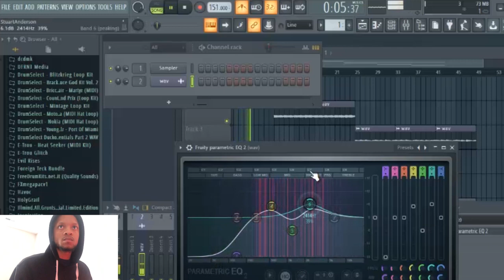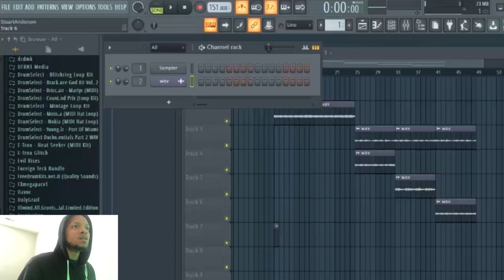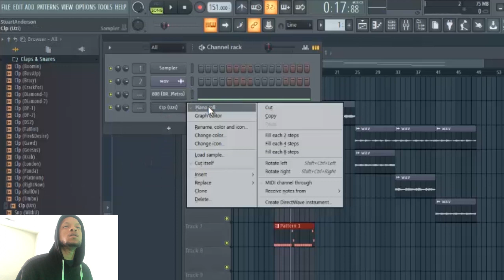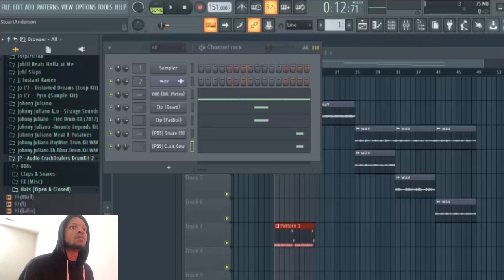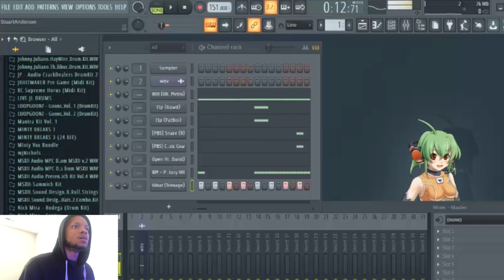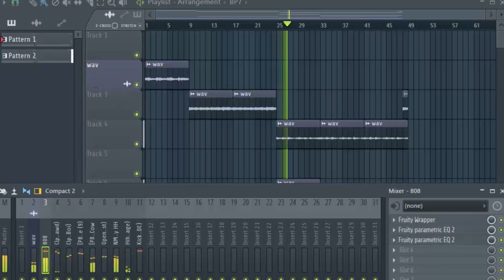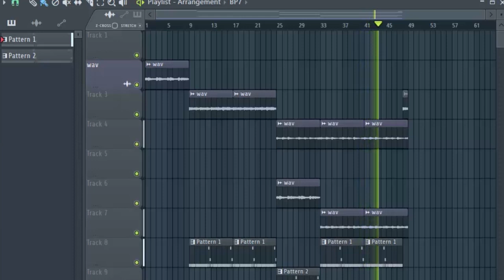SKATEBRAVO Making A Beat For ASAP Rocky From Scratch | Studio Cookup (Fl Studio)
SkateBravo.com

SkateBravo.com

Improve your ability to make beats. My wokrflow, thought process, and how it's all created from beginning til end. (RAW and Uncut)